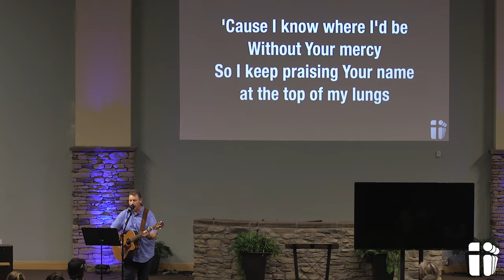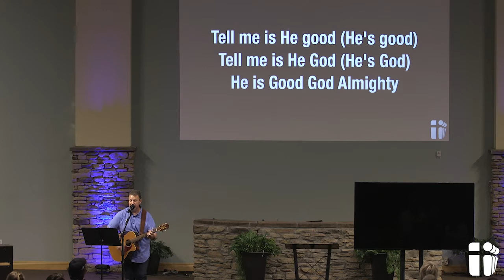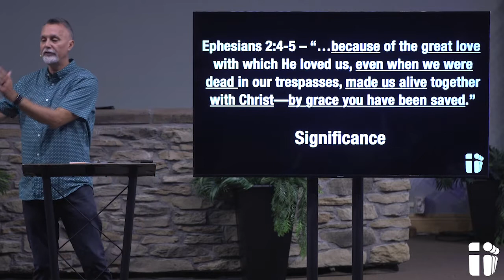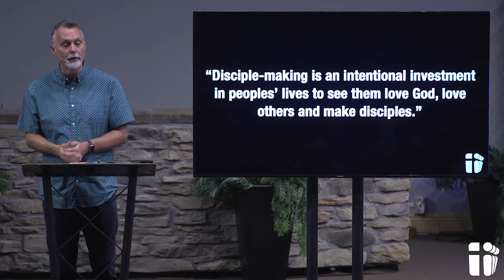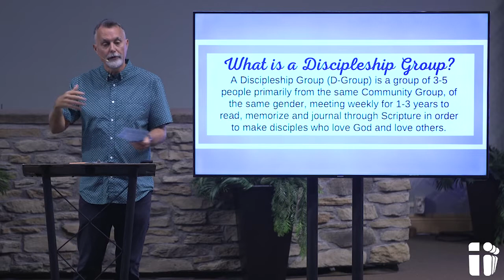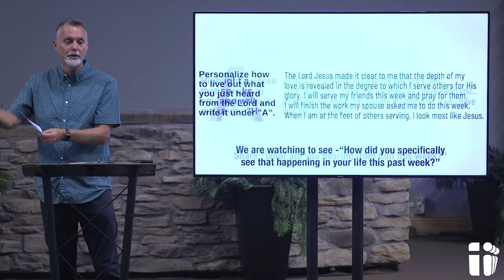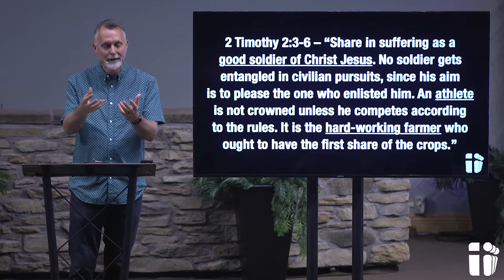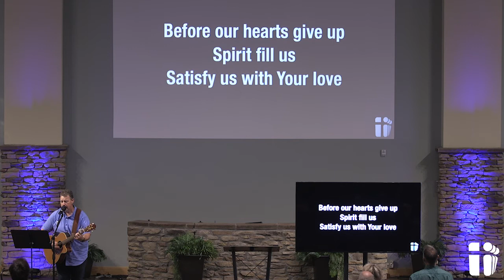Growing Deeper Together - Loving God, Loving Others, Making Disciples (2 Timothy 2:1-7)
Pastor Todd continues our four week mini series with this sermon titled “Growing Deeper Together”.